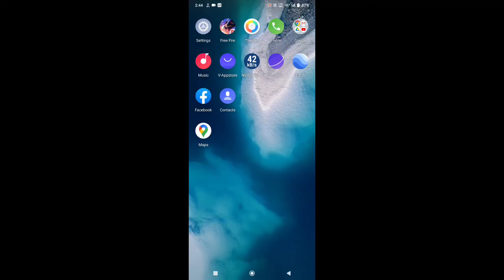pubg new state pre registration now india